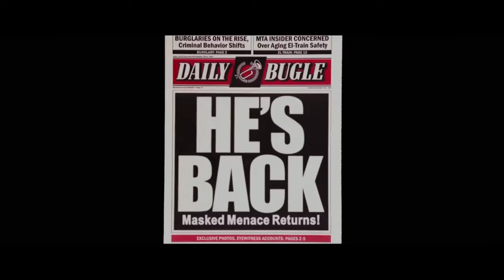X-Men 97 Episodio 6 | Acción Y Drama En El Espacio Y En La Mente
La serie X-Men 97 continua sus increíbles episodios, presentando acción y drama en el Imperio Galáctico Shi'Ar y el plano astral contra El Adversario